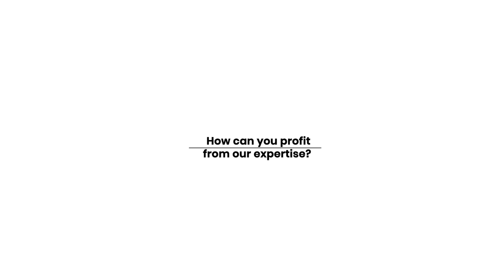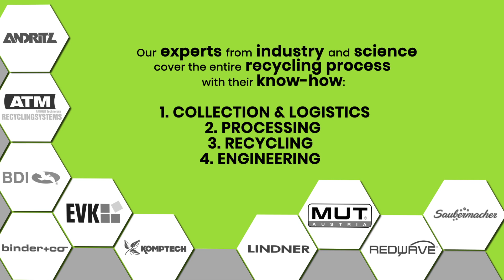don't waste//invest (EN)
Waste is a valuable material; to manage and process it, know-how and technology are required.
How can waste fractions become entrepreneurial?